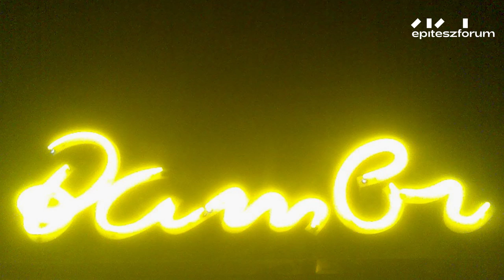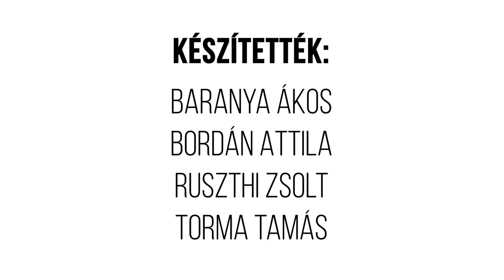BAMBI ESZPRESSZÓ // Egy hely + Építészfórum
A most 60 éves Bambi Eszpresszó 1961 május 1-én, a munka ünnepén nyílt meg. A Frankel Leó utca sarkán álló, id. Janáky István által tervezett Lottóház aljában helyet kapó kávézó lényegében a megnyitása óta nem változott. Az Egy hely és az Építészfórum közös sorozatának legújabb részében az épület és az azt legendássá tevő eszpresszó történetét is megismerhetik a nézők.